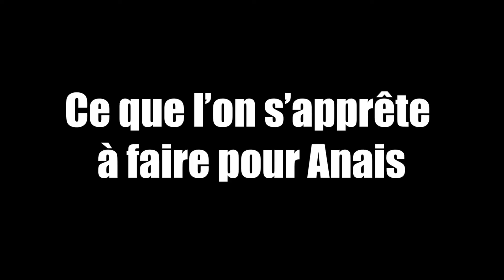ON SE DECOUVRE UNE NOUVELLE PASSION 🛶 " On fait du canoë en gros "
Aujourd'hui on part faire du canoë ! Et on a bien rigolé ! 😃
On espere que la vidéo vous plaira !

🎵 Tracklist :
• Parallax - Luwaks
• Cornelia - Luwaks Remix
• Remix Maniacs - You Got a Friend In Me "Remix"

📷 Matériel :
• Sony Alpha 7 II :
• Objectif 18 - 105 mm :
• Sony Alpha 6400 :
• Objectif 16 - 50 mm
• Objectif 18-55 mm :
• Objectif 75-300mm :
• Micro Rode Video Micro :
• Gorillapod Joby 3k Kit :
• Gorillapod Joby 325 :
• Trépied Manfrotto :
• Sac Lowepro Protactic 350 AW :
• Soft box Neewer :
• DJI Ronin-SC